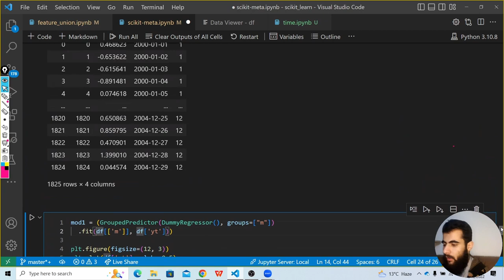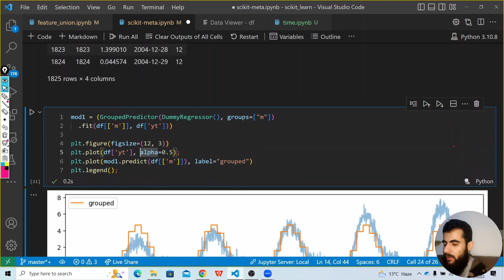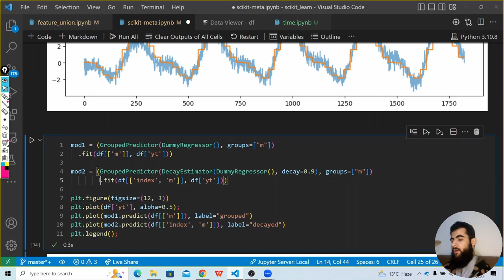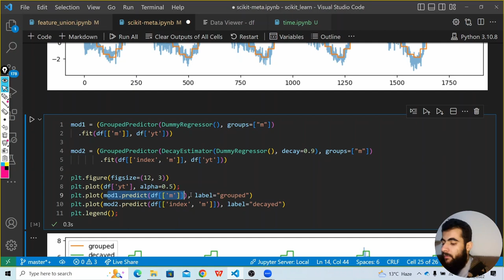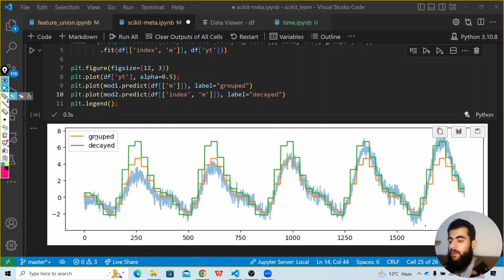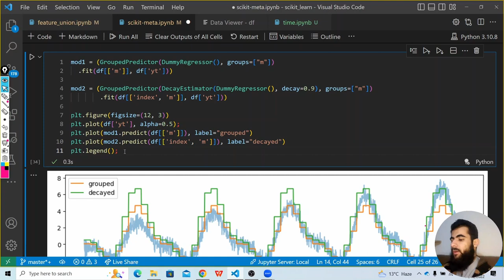Time Series analysis in Python | Urdu/Hindi | Case-2/2